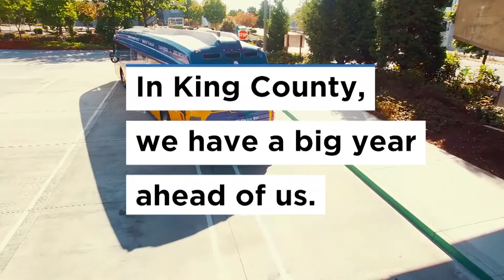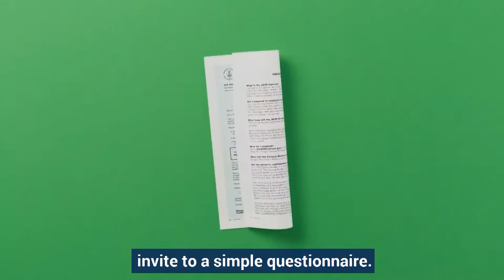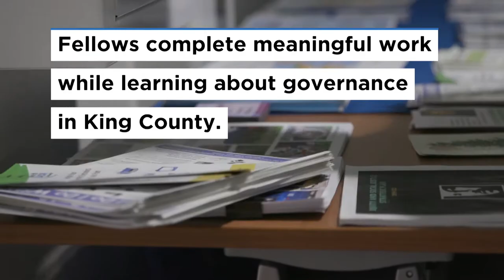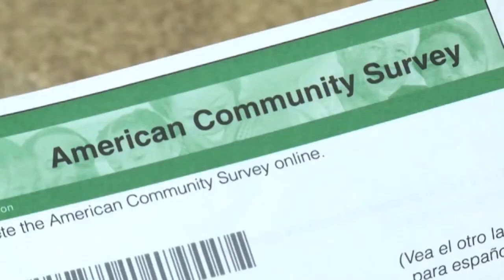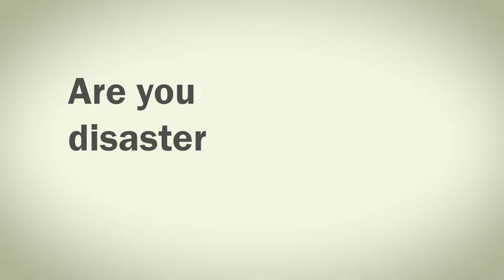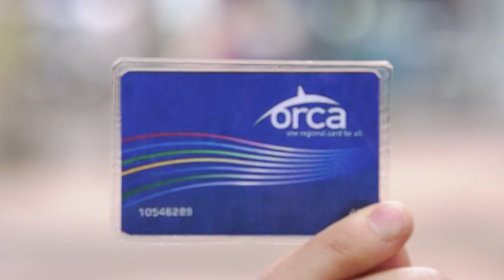King County @ Your Service with Jackie Ablao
Find out what the new priorities are for Council Chair Claudia Balducci and the King County Council in 2020; meet some recipients of the Ruth Woo Fellowship; make sure you're 'disaster-ready'; and save on your recycling fees with Clean Up Lift.